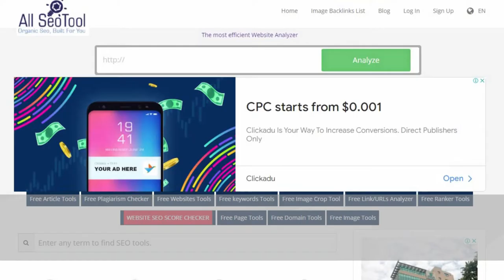How to Find Moz Rank free | Page Authority Score | Domain Authority Score | Mozrank Checker FREE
Youtube Backlinks Generator How to Find Moz Rank free | Page Authority Score | Domain Authority Score | Mozrank Checker FREE
RANKING CHECK WITH MOZRANK CHECKER
Every webmaster, SEO, and website owner is interested in learning how Google ranks websites. The Mozrank Checker does an excellent job of analyzing and assessing a website's authentic links. Google gives a lot of weight to website links. The higher a site ranks on Google, the more and valuable links it has to genuine and trustworthy websites. Google takes into account both direct traffic to a website and traffic from links.

Google now examines and ranks a website using over 200 characteristics, not just a few. Google's page ranking algorithms are closely guarded secrets, and SEO tool providers make educated guesses about how they function. MozRank is Moz's version of Google's page rank algorithm.

How do you utilize the Check Moz Domain Authority Checker tool?
What exactly is the Check Moz Domain Authority Checker tool, and how should I use it?

Our domain authority checker is a straightforward tool.
A developer, internet user, SEO specialist, webmaster, or site owner can use it by following these easy steps:

In the blank text field, enter the URLs/domains/websites for which you want to do the domain authority check. You can check up to ten domains at once.
Once you've entered the URLs of the websites you want to check, click the "Submit" button.
In a couple of seconds, our tool will deliver the results.
It provides domain authority, page authority, Moz rank, Alexa rank, IP address, and Google search engine indexing in addition to domain authority.

WHAT EXACTLY IS THE MOZRANK CHECKER, AND HOW DOES IT WORK?
Moz uses a slightly different algorithm than Google for website ranking. Navigate to searchenginereports.net and choose Mozrank Checker from the SEO tools menu.

When the test is finished, it will return the score of your website.

Moz will assess the popularity and authority of your website. It looks at the website's links to see if they are relevant. The amount of legitimate links to the website is one component of the score. The number of times a user visits a website is also taken into account while calculating the score. Another consideration is the traffic generated by your website's links. All of these evaluations are added together to determine your MozRank.

HOW CAN YOU IMPROVE YOUR MOZ RANK?
There are several things you may do to improve your score. Because Moz analyzes your links and factors them into the ranking, there are legal ways to improve your score.

To begin, rather of using illegal link farms, try joining a link exchange service. Illegal link farms may look enticing at first glance, but they must be avoided.

Find software that is similar to your interests and exchange links with it.

Then, seek for a few blog sites that allow users to make comments. Check to see if the blog site's interests are similar to yours. Begin commenting on blogs from your website. Don't forget to mention your URL address while posting a comment.

If possible, write a blog post for a well-known and related blogger site. You are free to publish blogs whenever you like.

WHEN SHOULD THE MOZRANK CHECKER BE APPLIED?
You must be patient until your site is up and running. Even the most innovative and sought-after websites need time to gain recognition and traffic. Keep updating your website and adding new links to it. When your site has been online for a few weeks and is getting typical traffic, you may utilize the Mozrank checker provided by searchenginereports.net. Domain Authority, and the URL

The report will include information such as your Moz rank.

Don't be concerned if your site does not have a Moz rank. Remember that driving traffic to your website takes time. You are in a global market, not a local market when you use the internet. As a result, the severe rivalry is to be expected. You'll need a lot of patience and hard effort to start building domain authority and Moz ranking.

Yes, if you utilize social media to drive visitors to your website, you may become Arizona's most popular website selling donuts. There is no limit to the number of times you can run the Mozrank checker. You, on the other hand, have no control over or capacity to increase the number of visits Google pays to your website.

Improve your MozRank and keep an eye on it to see whether the changes you're making are having an effect.